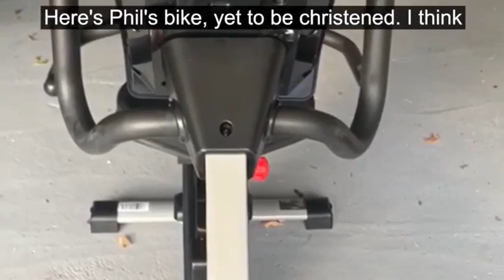GETTING TRIM FOR THE WEDDING - A Very COVID Wedding by Esther McVey, Episode 2